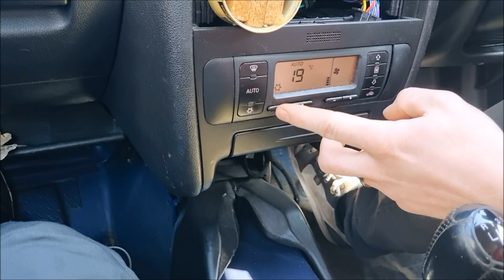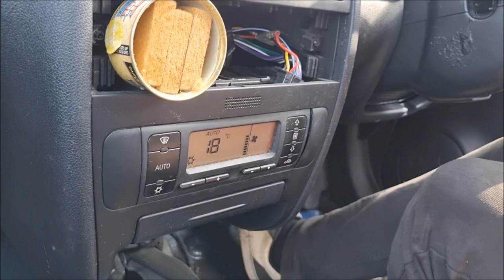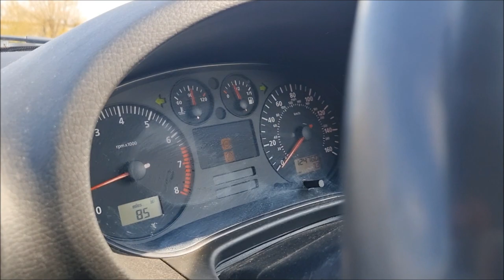THE MAIDEN VOYAGE!! - Project Turdlido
In this episode of Project Turdlido, we take the car for its first proper drive in nearly a year!